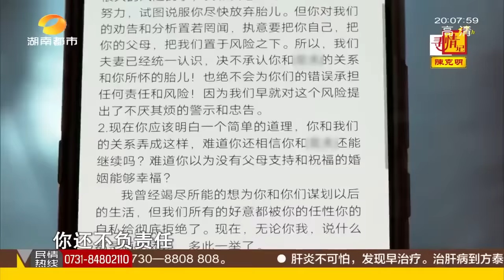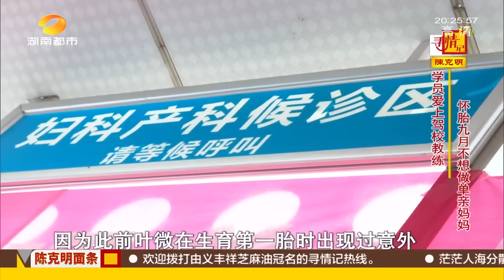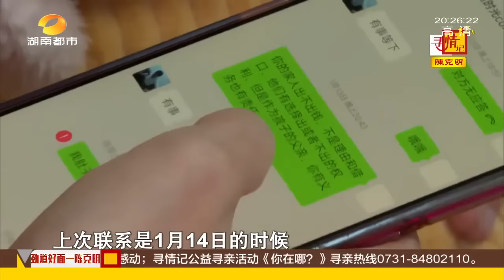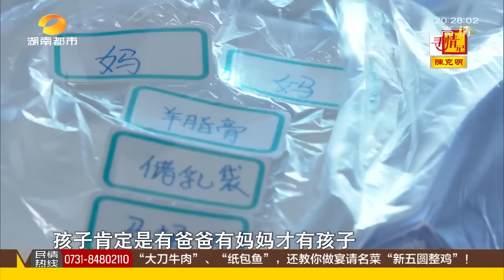学员爱上教练 怀胎九月不想做单亲妈妈《寻情记》情感调解室